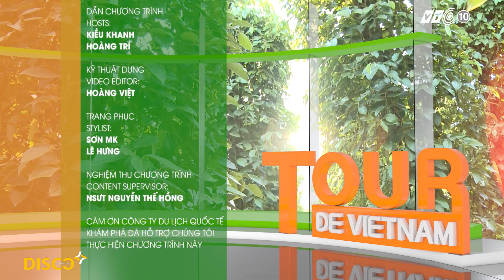CHUYEN DA NGOAI THU VI O PHU QUOC